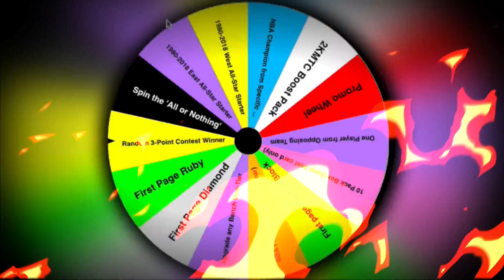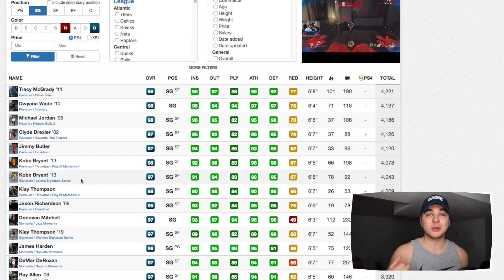PINK DIAMOND KOBE PACKS! NBA 2K18 SPIN TO WIN (S2E16)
My Chair USE CODE: jaycanada